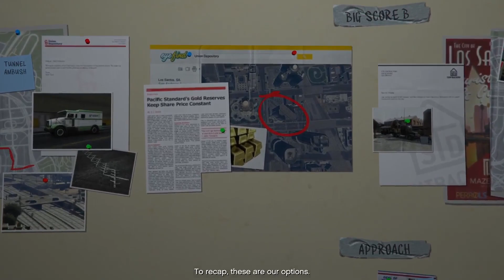GTA V - Planning The Big Score Mission (#66)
In this video Im going to play the gta v mission - Planning The Big Score